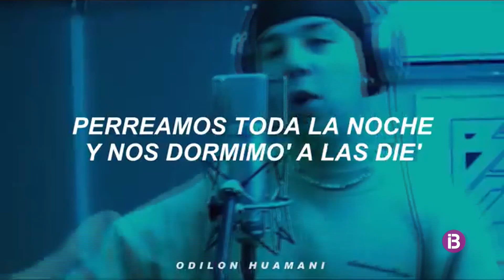The Kooks, Quevedo i Ginebras s'incorporen al cartell del Mallorca Live Festival